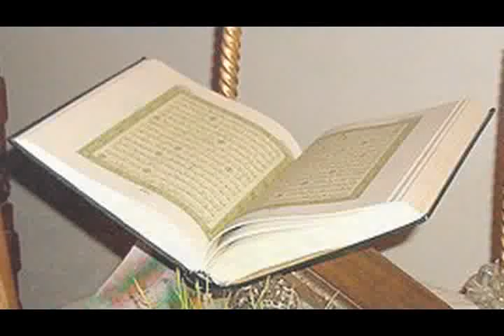حمایت بزرگان سینما گر ایران از دکتر محسن رضایی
حضور : تورج اصلانی ، مسعود ده نمکی (کارگردان اخراجی ها ) سید ضیا هاشمی ، مهدی کرم پور ، مرتضی شایسته ، علی سرتیپی ، تینا پاکروان و ...  در دفتر دکتر حسن دادخواه (تهیه کننده فیلم جنجالی من مادر هستم)